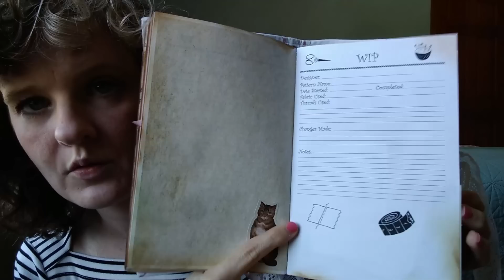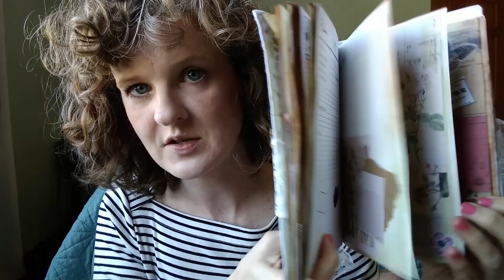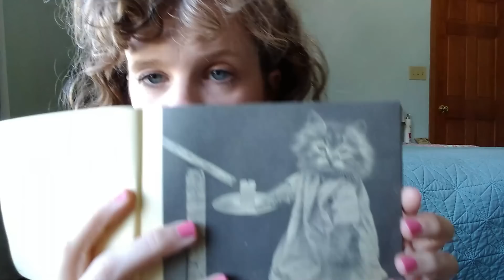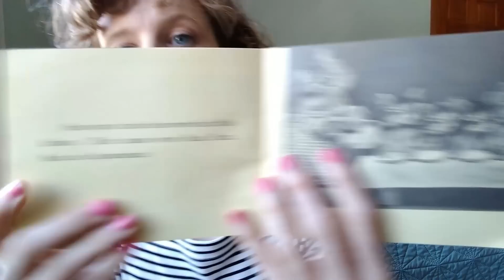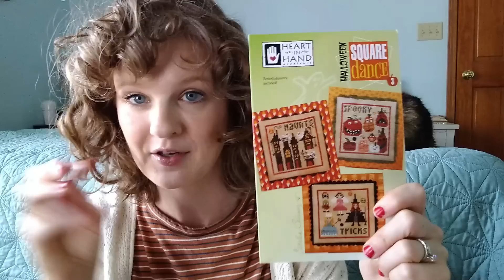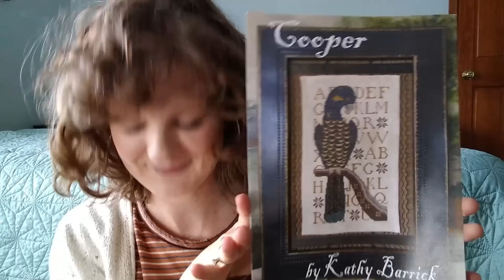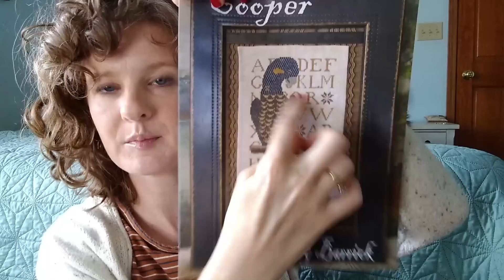October Flosstube Studio Vlog : Ballgowns, Travels, and Cats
Cross Stitch, Jingle Ball,  Acorns & Threads, and Walter thinks he's worthy of all worship.

▼▼▼Awesome People MENTIONED or seen▼▼▼
Jeannine @theblueflower2115
Beth @HeartstringSamplery
Jeannine  @acornsthreads9049
Tara  @the805stitcher
Michelle @MichelleBendyStitchy
Jody @trixietricycle